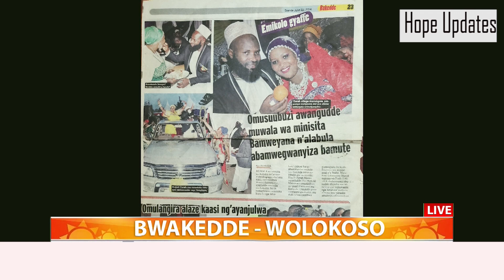PRETTY NICOLE & NISHA'S LATEST GOSSIP